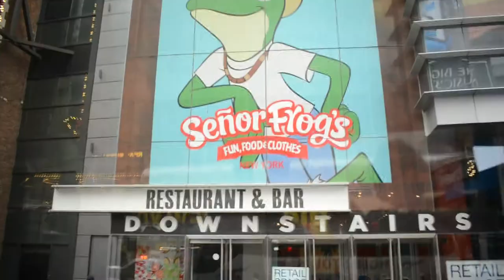Laventureuse | On finit par New York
Les meilleures choses ont une fin, mai tant qu'à finir autant finir par quelque chose de vraiment bien. Je vous emmènes donc à New York pour notre dernier jour dans la ville américaine avant de reprendre l'avion direction Toulouse !

Le matos :
La caméra ► GoPro Hero 4 Silver
L’appareil photo ► Nikon D7100